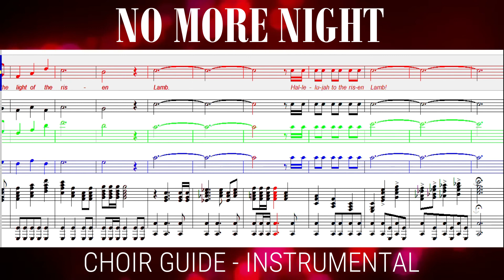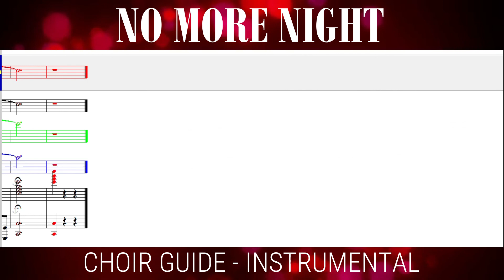No More Night Instrumental